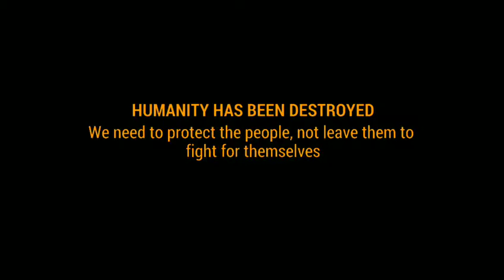Zombie Hunter android game play (part 01)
Kill zombies in the apocalypse and achieve survival! Fps zombie shooter

Zombie Hunter is one of the best free zombie shooting games ever! Survive in a post apocalypse wasteland killing zombies and stopping the dead rising in the last day of the world. Shoot into the dead, stop the unkilled invasion and save humanity in the king of FPS zombie survival games! Take your sniper rifle and fire weapons, aim to every walking dead and kill zombies as a lone survivor to prevent the end of the world.

The Zombie Apocalypse has just begun! A pandemic is spreading, and people are starting to mutate into some kind of walking dead. Help survivors by killing the zombie outbreak and stop the end of the world. Travel to wasteland, take your rifle and try your sniper skills shooting the unkilled! You will need strategy and precision to stop the assault in this zombie action shooter game. Keep your finger on the trigger, survive and shoot to every living dead!

★ Download Zombie Hunter, Post Apocalypse Zombie Survival Games, and start killing living deads right now! Become the ultimate zombie killer and stop the undead infection! ★

SHOOT ZOMBIES AND STOP THE END OF THE WORLD
You are a lone survivor sniper that must save humanity from a zombie outbreak. Kill zombies before they can infect people. You must be quick in this 3D free zombie shooting game full of undead enemies!

SEVERAL GAMEPLAY MODES!
Shoot zombies hordes, defeat zombie bosses in special missions, play as a zombie instead as a survivor, use dogs to help you to find treasures and kill enemies. You have many ways to play Zombie Hunter, the top 1 fps zombie survival games!

NEW MISSIONS AND MAPS
Travel to wasteland and kill zombie enemies through tens of missions. Use your sniper rifle and shoot every walking dead to save yourself. Stop the dead rising and survive one last day in the best zombie shooting games!

DOZENS OF WEAPONS TO UPGRADE
Do you prefer sniper rifles, assault rifles, bazookas or machine guns? Choose your favorite one and upgrade them! Fight a living dead army in one of the funniest free zombie games.

Zombies are more real than ever! You will be impressed by graphics, gameplay and soundtrack. Zombie Hunter is the best post apocalypse zombie game with FPS and action elements!

PLAY OFFLINE OR ONLINE!
Do you like zombie games online or free zombie games offline? Play Zombie Hunter wherever you want. Enjoy this wonderful FPS zombie action game.

Use your skills and stop the undead plague infection! Stop the end of the world by killing every zombie. The most powerful living dead is waiting for you! Get ready to fight against the forces of evil! Hunting zombies have never been so funny!

If you like First Person Shooter (FPS games), zombie survival games, sniper games and action war games, you will enjoy Zombie Hunter! Join the Zombie Hunter army and start shooting every walking dead in the ultimate zombie sniper game!